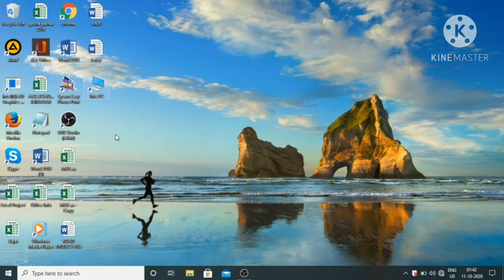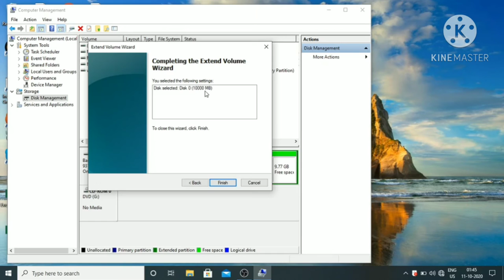How Delete Hard Drive Partition in laptop or Computer in Hindi ? Drive partition delete kaise kare.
Hi Guys,
in this video you can see How Delete Hard Drive Partition in laptop or Computer in Hindi ? Drive partition delete kaise kare  explain by Sunil sahu in hindi.

Hard disk drive partition delete in hindi,
drive partition delete kaise kare,
delete drive partition in laptop in hindi,
how to remove drive in computer,